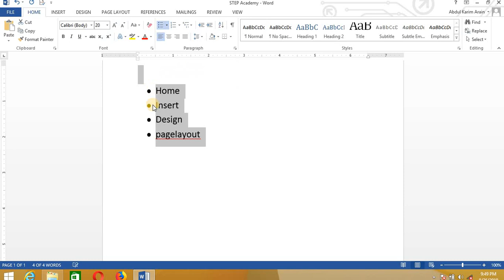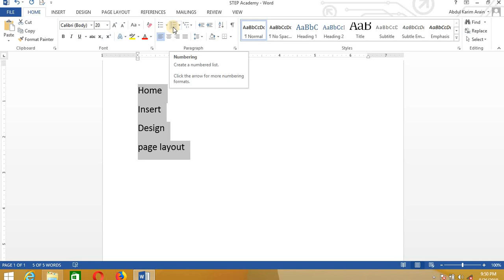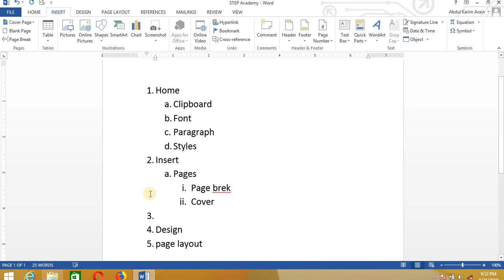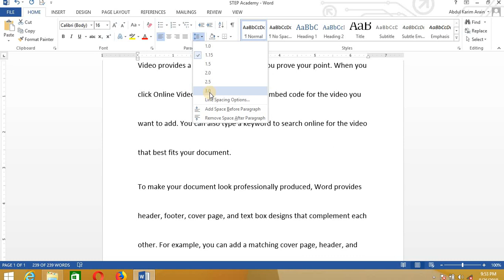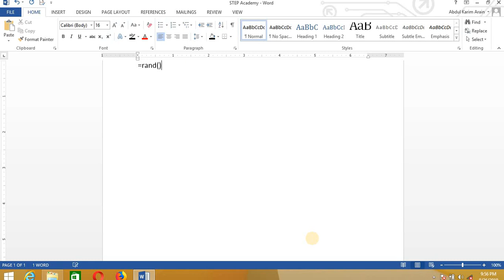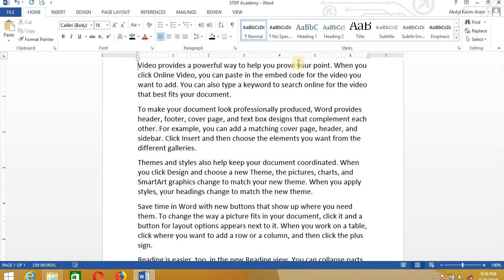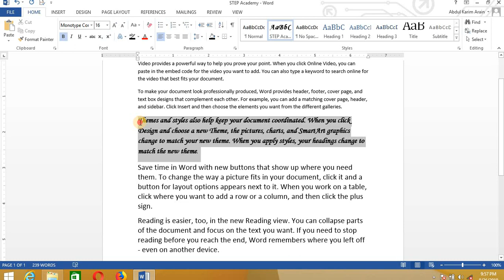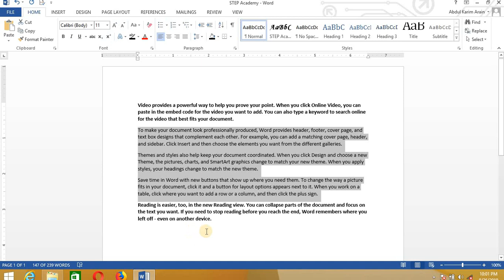Ms Word Home Tab Part 1 |MS office lectures